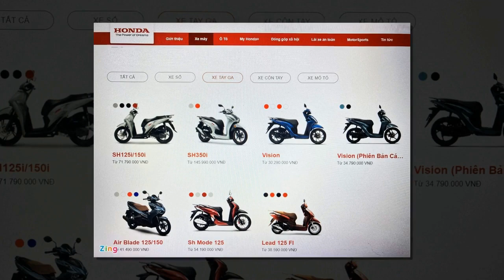Tin nhanh 24/7 - Tìm hiểu Honda PCX 125/150 âm thầm rời khỏi website HVN dọn đường cho siêu phẩm mới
Mẫu maxi scooter PCX 125/150 đã được gỡ khỏi website chính thức của Honda được nửa tháng nay cho thấy có lẽ nó đã ngừng được bán ra.